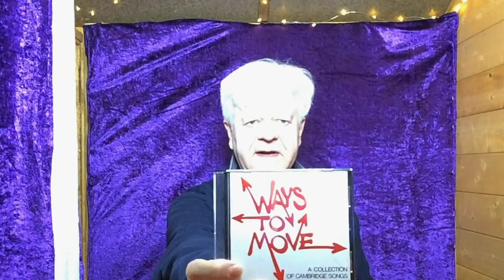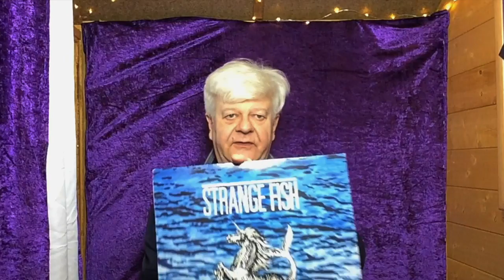Peter Ingram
Starnge Fish and Cambridge Music Trust with protagonist, Peter Ingram.